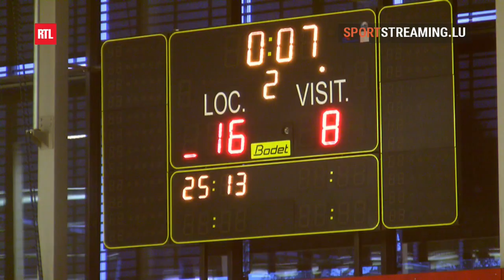Women Final Walfer vs Steinfort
Women Final of 2017 Luxembourg Volleyball Cup where Walferdange defeated Steinfort in a 3:0 clean sweep.